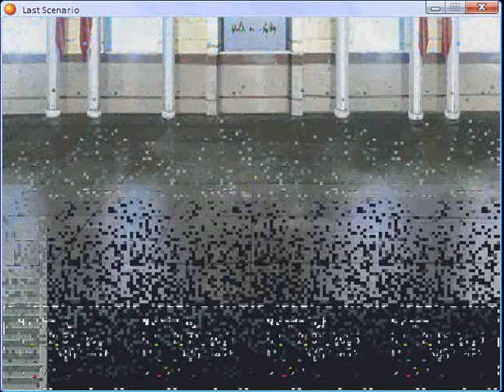Last scenario part 345.flv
Tower of Rademption part 4